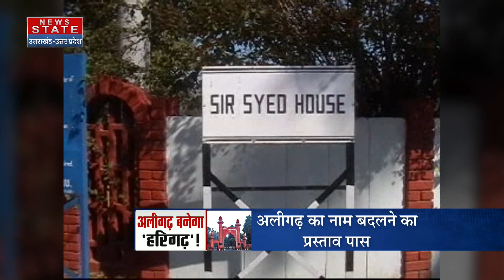Aligarh Name Change: नगर निगम ने लगाई मुहर, अलीगढ़ बन जाएगा हरिगढ़! Aligarh New Name Harigarh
Aligarh Name Change: Municipal Corporation approved, Aligarh will become Harigarh! Aligarh New Name Harigarh

News State Apps डाउनलोड करें:
Download Android and iOS Apps for more updates: